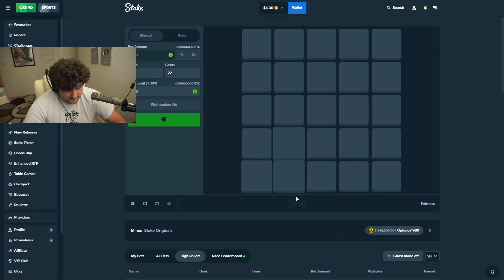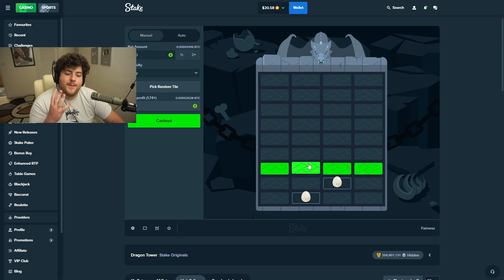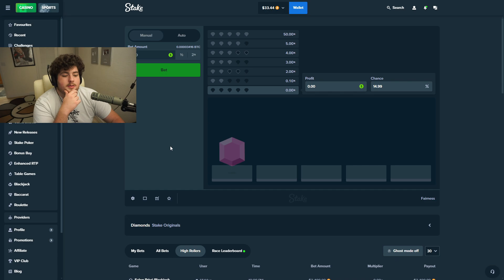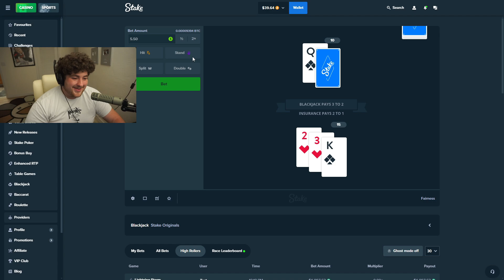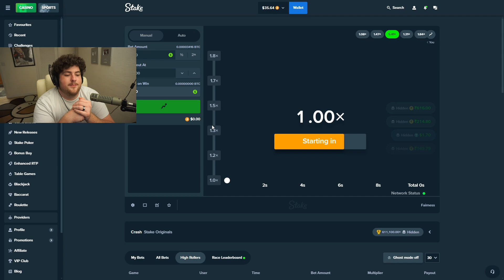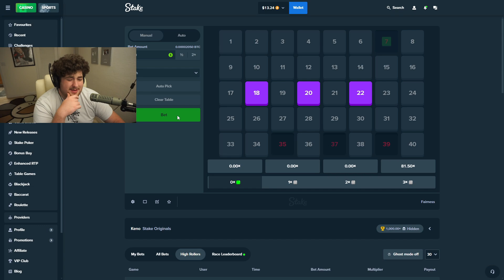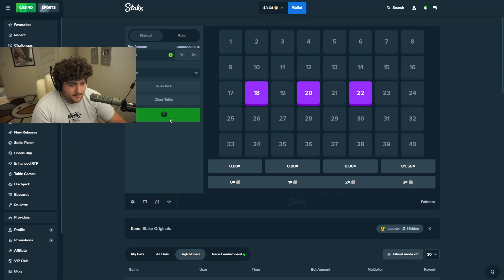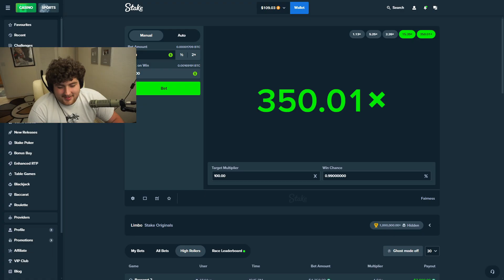I Tried the $10 to $100 Stake Challenge and Got SHOCKING Results!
Today we're playing Keno, Diamonds, Limbo, Mines & Dice! ENJOY!